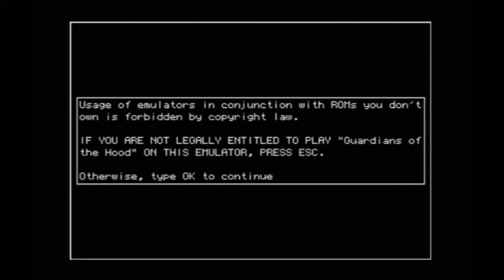Guardians Of The Hood - Revirando o Lixo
Fala galera, hoje vocês vão conhecer outra porcaria lançada pela Atari, para os arcades, no ano de 1992. Trata-se de um dos piores jogos que eu já joguei na vida, Guardians Of The Hood, uma espécie de Pit Fighter sem conta bancária. Vem comigo